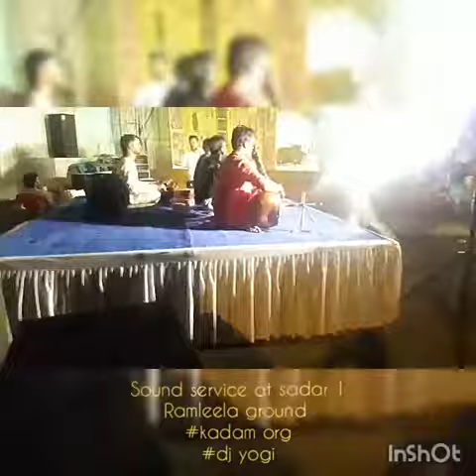Professional Sound service at sadar ram leela ground kadam sanstha event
DJ YOGI

No rules just rock the floor " He is the DJ of New Generation